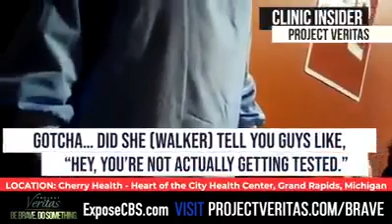In the US, the CBS national station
In the US, the CBS national station put hospital employees to prevent them from being accompanied and to stand in line in front of the hospital to be tested for pretzel 19 to give good news and to save funding for hospital care.